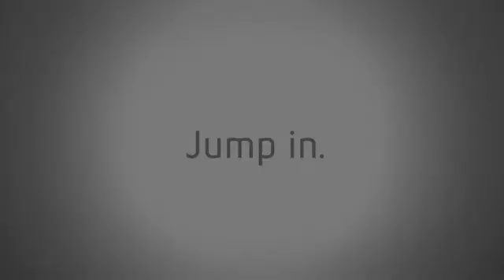Halo Wars Trailer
Halo Wars Trailer for Xbox 360